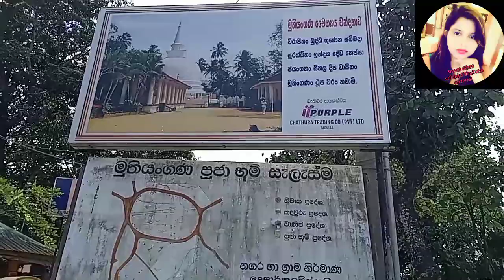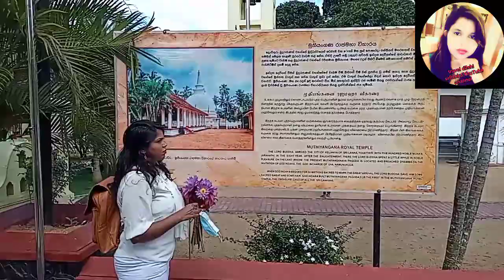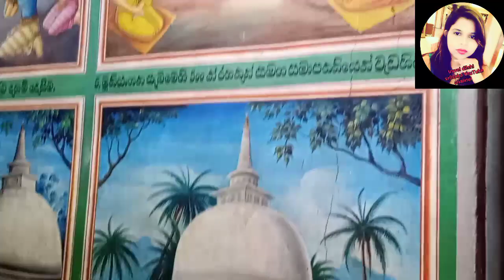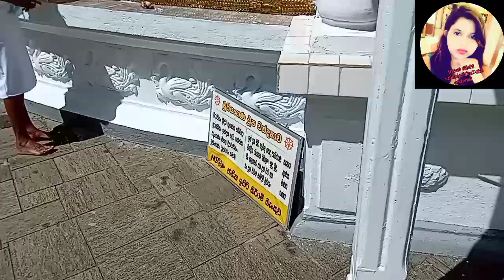Muthiyangana temple Badulla,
muthiyangana temple badulla srilanka,